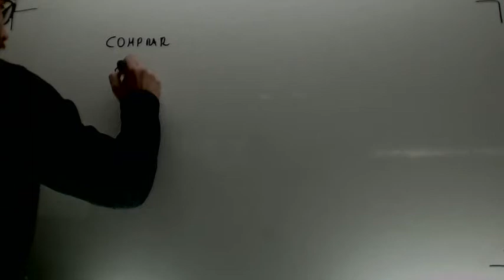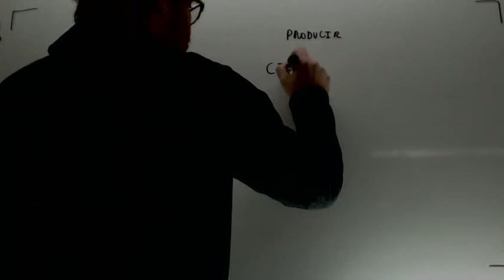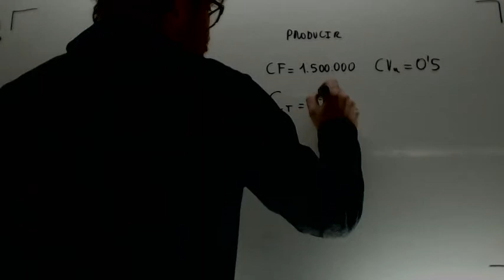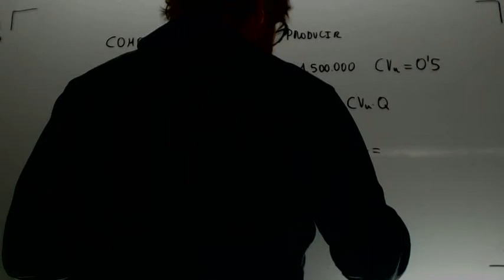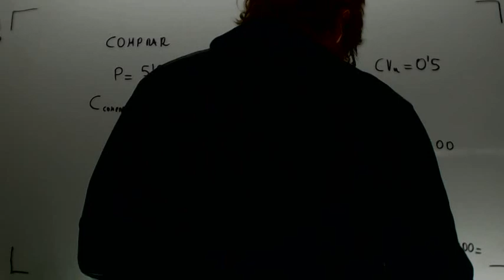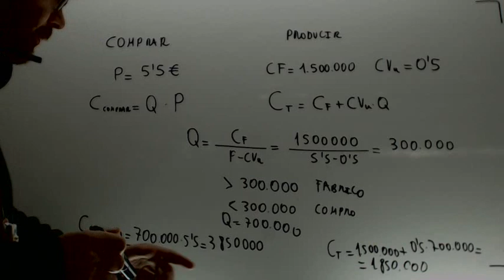Producir o comprar Economia 2º Bachillerato Academia Usero Estepona